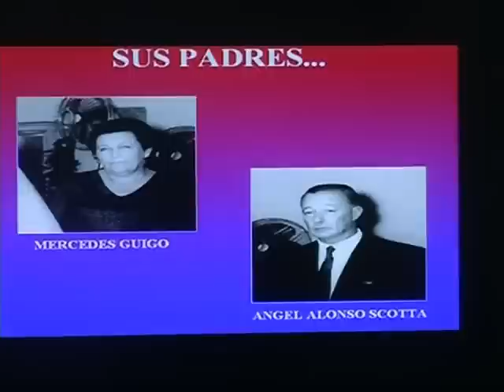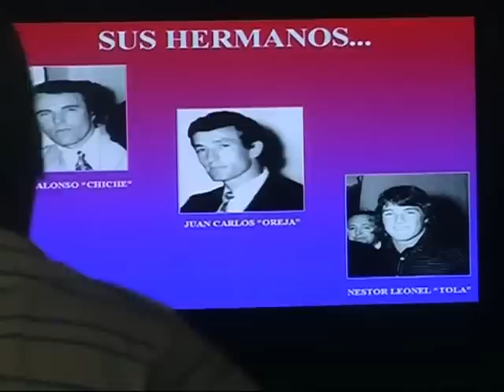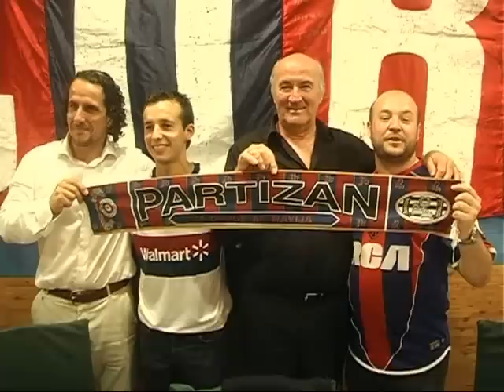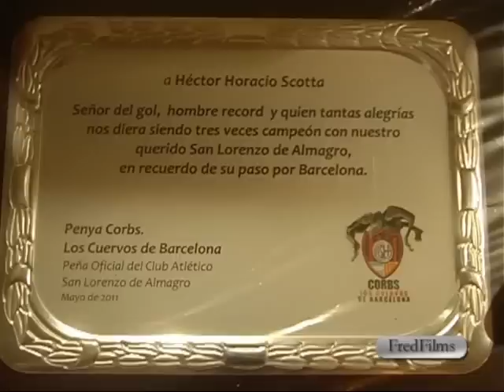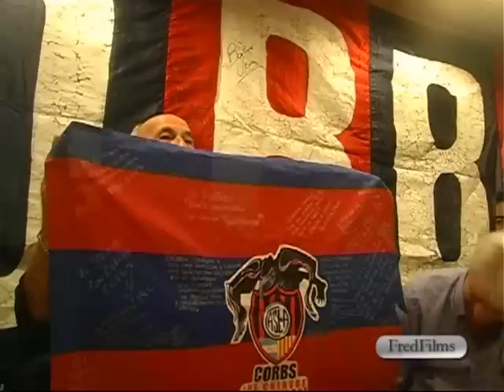Homenaje al GRINGO SCOTTA (Parte 2) - Los CORBS de Barcelona -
Segunda parte de un día de gloria para la Peña Corbs, de Barcelona. Noche histórica para la historia de San Lorenzo de Almagro.